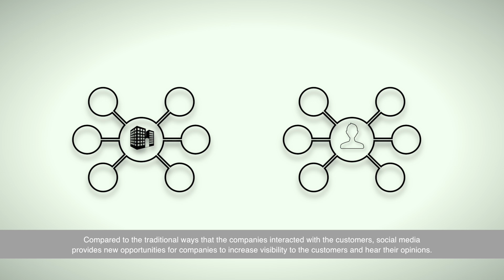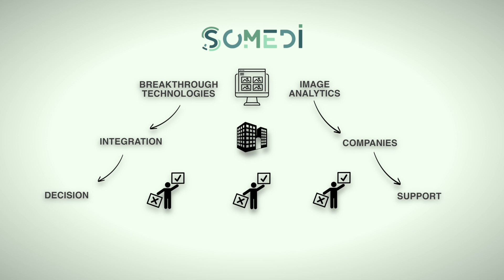SoMEDi high level presentation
Dissemination video of the ITEA3 project SoMEDi describing its scope and basic technologies. Video produced by project partners TAIGER.

This Project has been funded with the support from the ITEA 3, UEFISCDI (EUK-90), EUREKA Cluster programme together with the National Funding Agencies CDTI (INNO-20161054 and INNO-20161089) and MINETAD (TSI-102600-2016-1). This publication reflects the views only of the author, and the Commission cannot be held responsible for any use which may be made of the information contained therein.